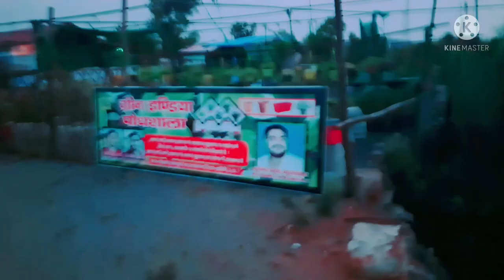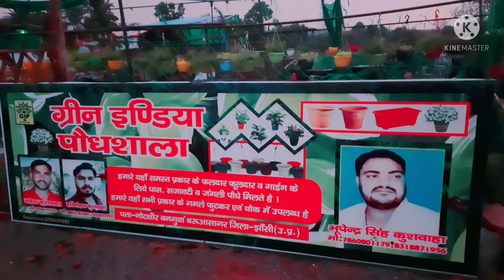highway per accident, dosto ye Mera second vlog hai, rain status, my second vlog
dosto ye Mera second vlog hai
aaj mai apni narsary per gaya baha dekha to habao ne Pura set tod diya bahut nukdan hua😑